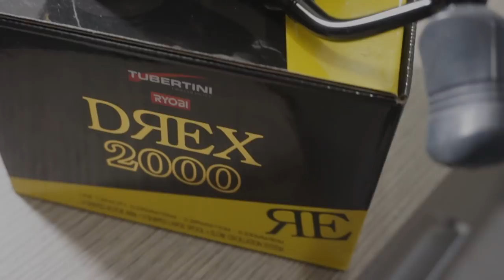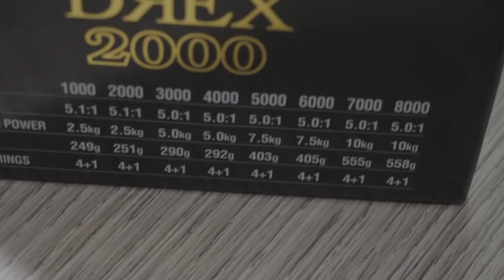HO COMPRATO UNA BOLOGNESE! presentazione canna mulinello e filo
-reel: shimano aernos 3000 sfb
-line:spiderwire sthealt smooth braid 0.06 (6,600kg)
-shockleader: tubertini Gorilla silver  0.18 (5,460 kg)

-reel: shimano nexave 2500
-line:spiderwire sthealt smooth braid white 0.10 (9,200 kg)

-reel: daiwa ninja 2000a
-line: spidewire sthealt smooth braid 0.08 red (7,300 kg)

-rod: rapture
-reel: nomura haru spinning 4000
-line: spidewire sthealt smooth braid 0,17 white (15,800 kg)

-FLY FISHING

(aliexpress fly)
-rod: 20 euro lenght 2,40m #4; 4pc
-reel: 10 euro reel
-fly line: 5 euro weight forwar floating #4 yellow
-line: tubertini Gorilla silver  0.18 (5,460 kg)

videocamere memorie e microfoni:
-gopro hero
-sony alpha 6000 obbiettivo 16:50